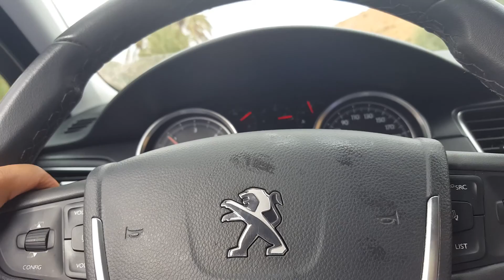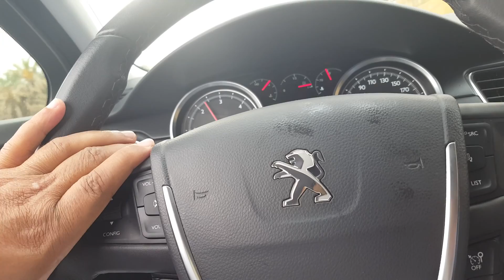زيا تي الراشديه 1/10\2916